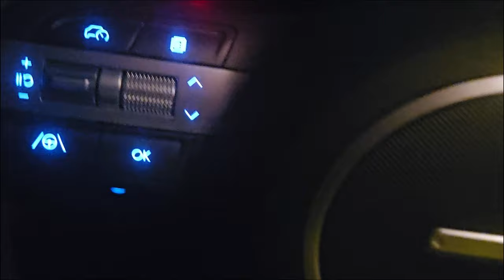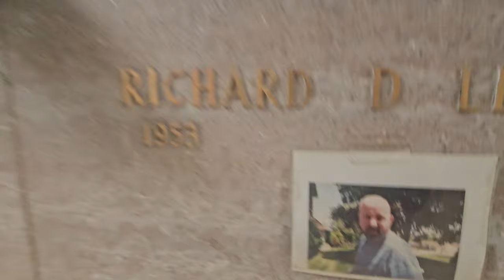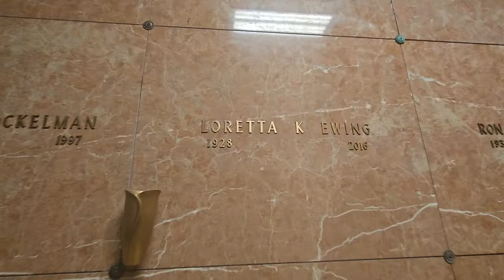TERRIFYING DISCOVERY ALONE! FOUND POSSIBLE LEAKAGE IN MAUSOLEUM!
I might have stumbled upon possible leakage the whole mausoleum was partially flooded with something liquid. Could it be water or something more mysterious?